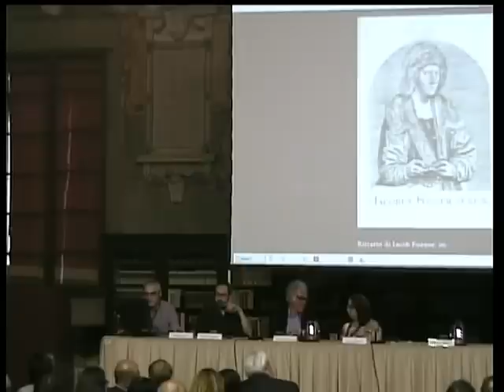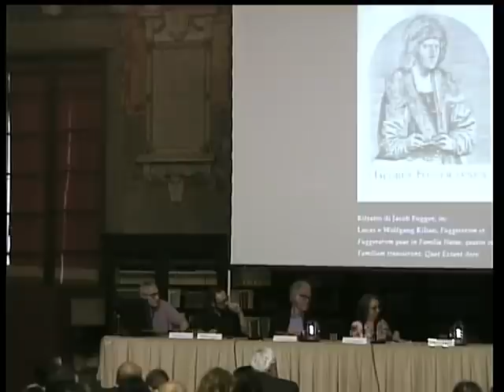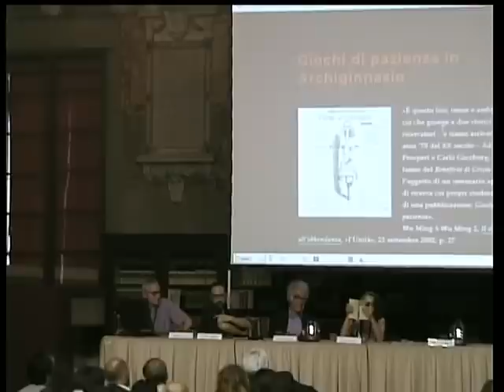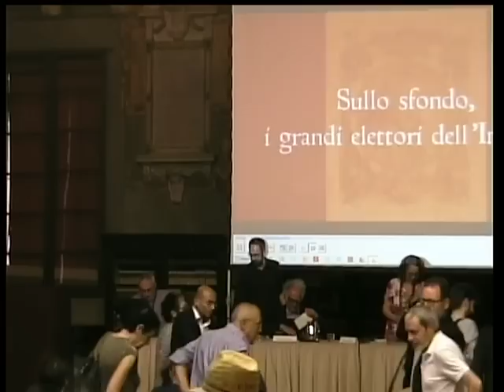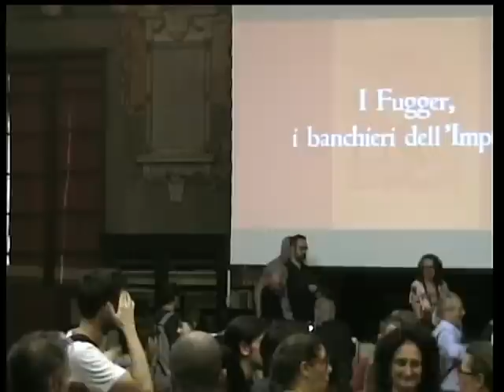Vent'anni di Q. Sul rapporto tra ricerca storica e narrativa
Incontro di presentazione e inaugurazione della mostra "Come un incendio d’estate secca e ventosa. Vent’anni di Q, un libro rivoluzionario tra storia della stampa e Riforma"  allestita in occasione del ventennale della pubblicazione del romanzo Q di Luther Blissett (Torino, Einaudi, 1999).
Intervengono: Carlo Ginzburg, Adriano Prosperi, Wu Ming, Marcello Fini e Michele Righini
Introduce il direttore dell'Istituzione Biblioteche Anna Manfron.